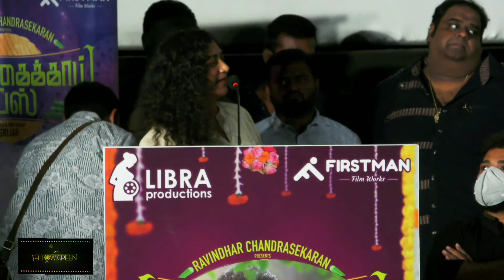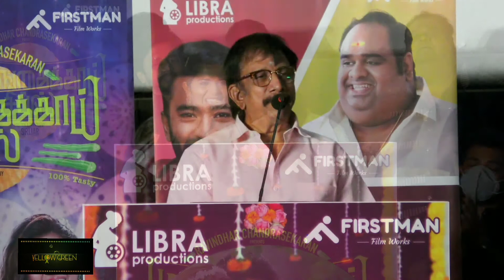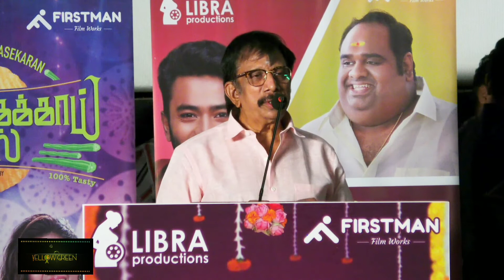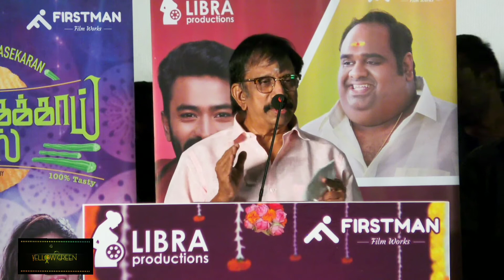Murungakkai Chips | பட குழுவை வாழ்த்திய திரை பிரபலங்கள்